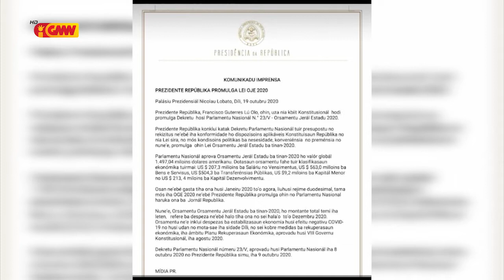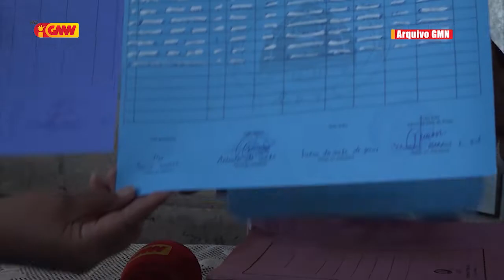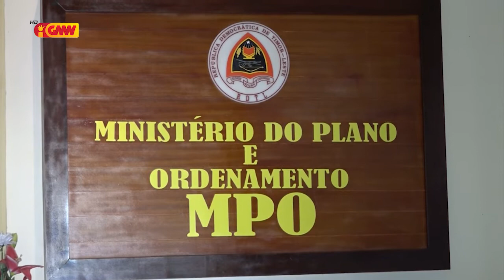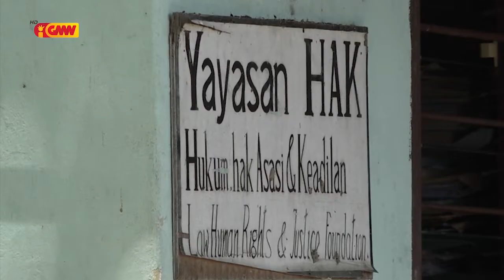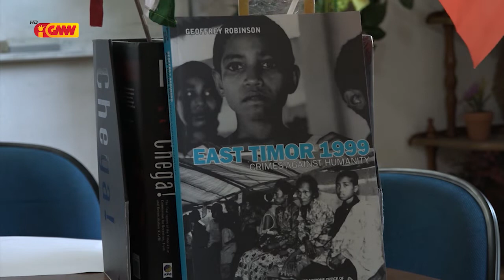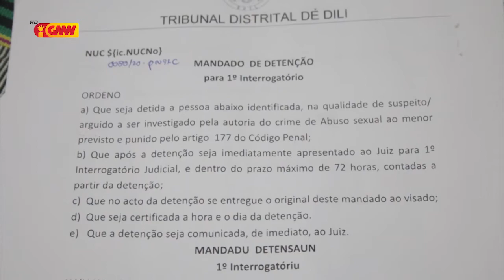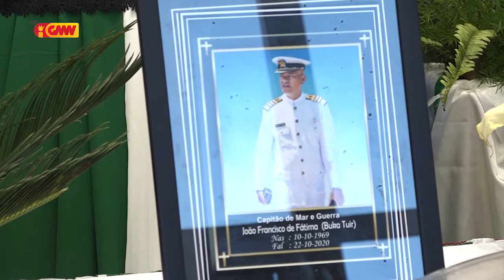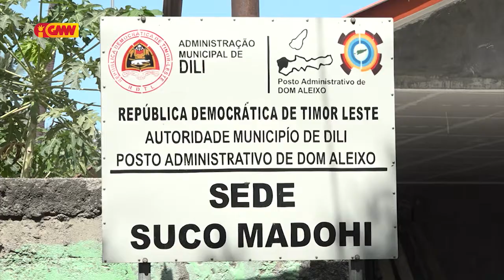JORNAL SEMANARIO Edisaun 25 de Outubru 2020